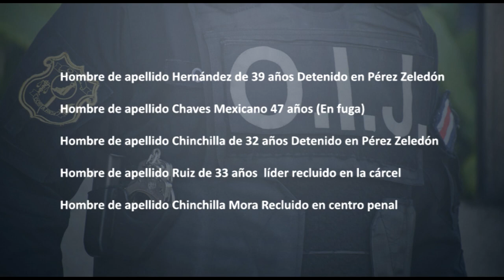14 personas eran en el objetivo de los allanamientos de este martes 22 de marzo en la Zona Sur